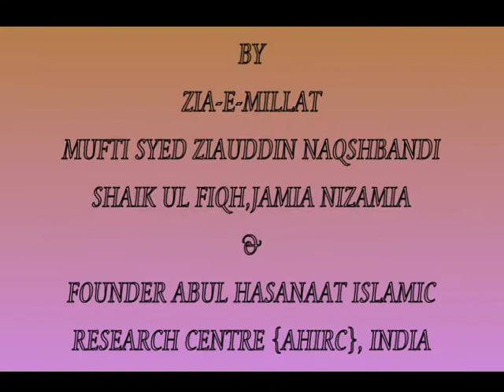Aqeedah E Risaalat Aur Uske Taqaze {Part 1 - 7}